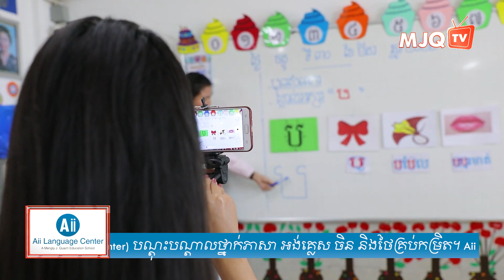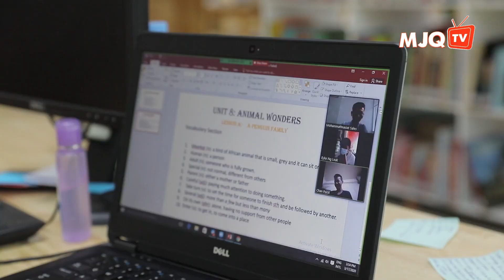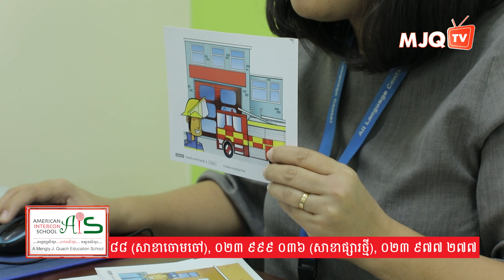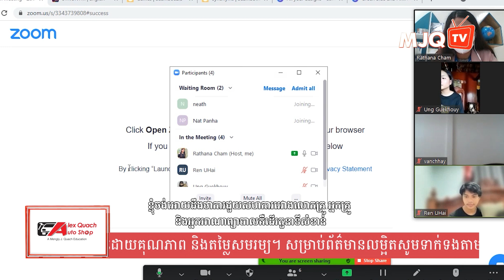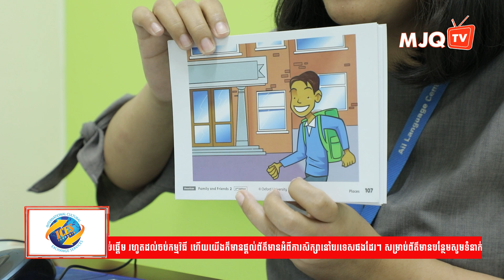មជ្ឈមណ្ឌលភាសា អេ អាយ អាយ ត្រៀមទទួលបើកបង្រៀនផ្ទាល់នៅសាលា ខណៈការចុះរៀនវគ្គថ្មីបន្តមានកំណើន!